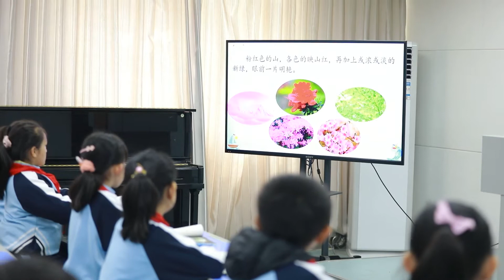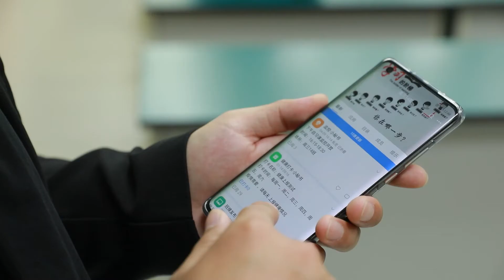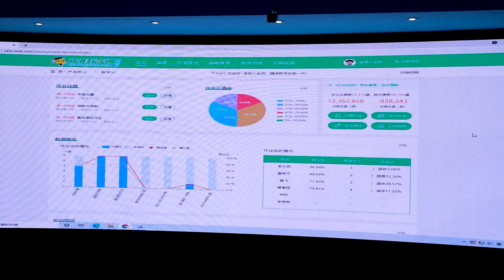《千行百业话5G》走进鹤壁智慧教育